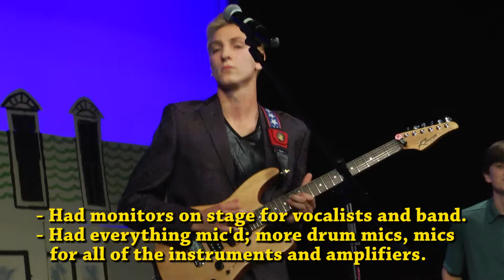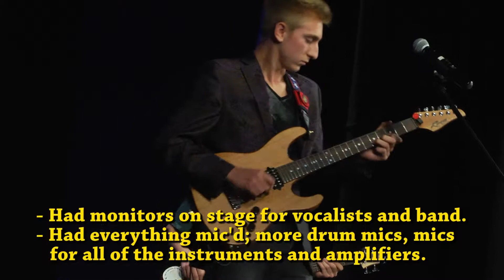AUDIO - Before and After - Homecoming Variety Shows #1 and #2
This is an examination of the Homecoming Variety Shows from 2015.

The first part is from the first night, demonstrating bad sound (both set up and control of sound).

The second part is from the second night, demonstrating better sound (additional microphones, stage monitors, etc.)

This is meant as an educational tool and as a means for critiquing technical issues and the need for trained, experienced personnel.